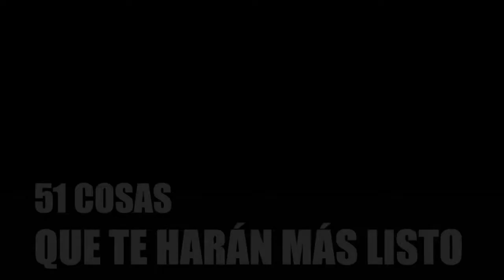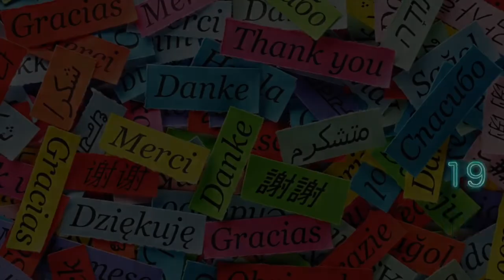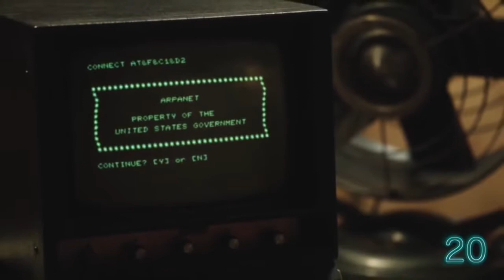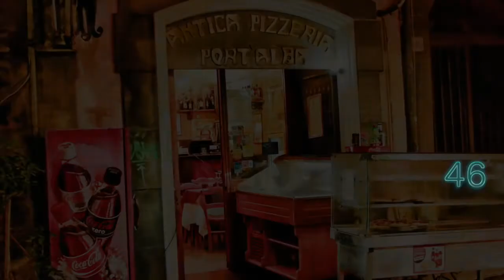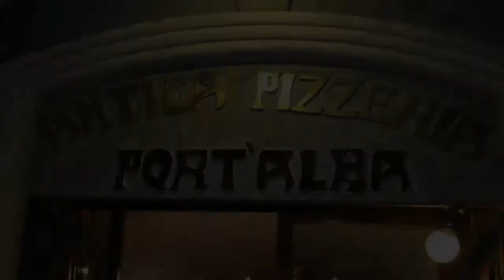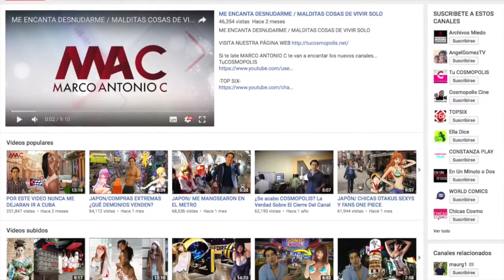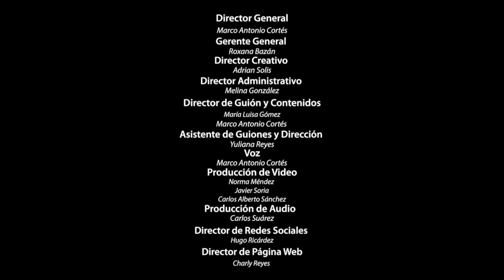51 COSAS que te harán más LISTO